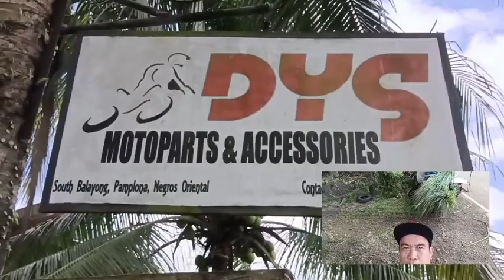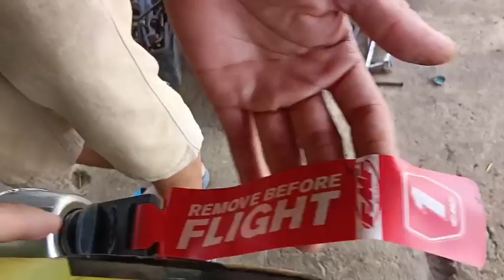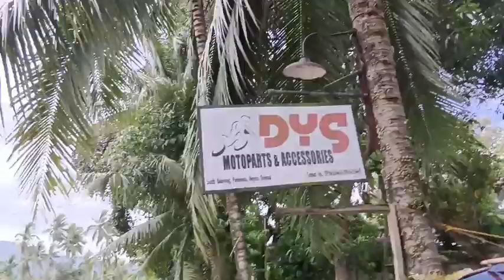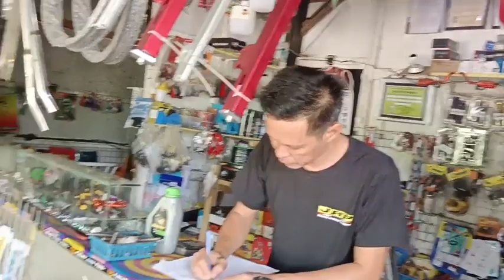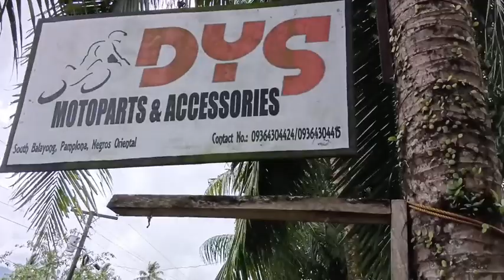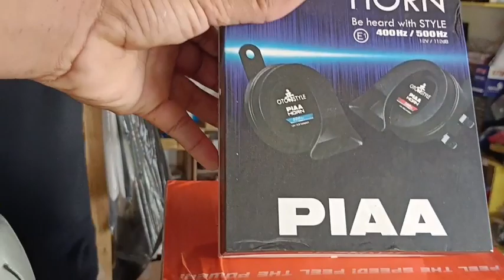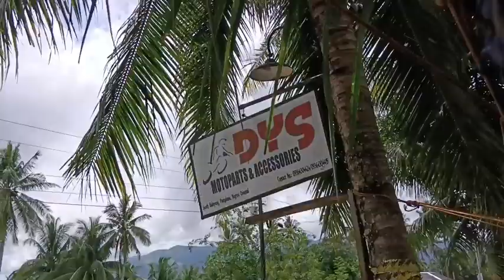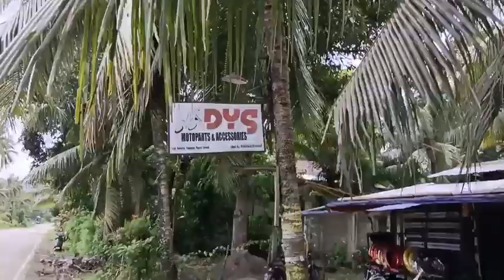NAMASYAL AKO KANINA SA DYS MOTOR PARTS SHOP NI DONDON SALMA / BUHAY PROBINSYA..